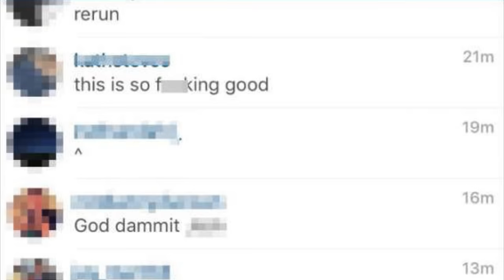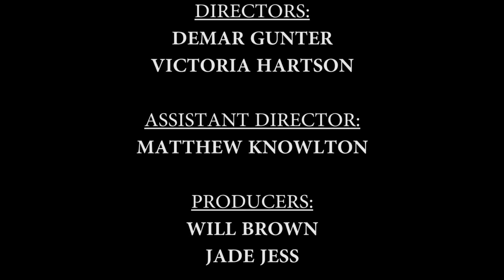AT&T Film Invitational Hometown Doc: Saint Mary's Hall